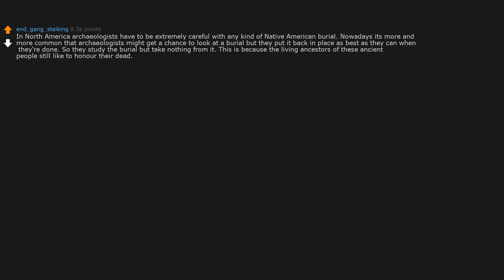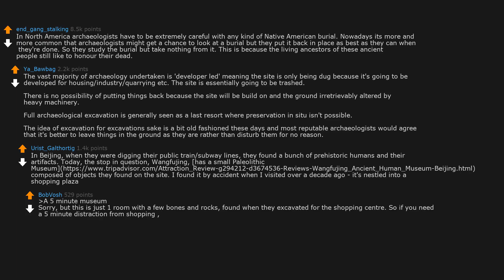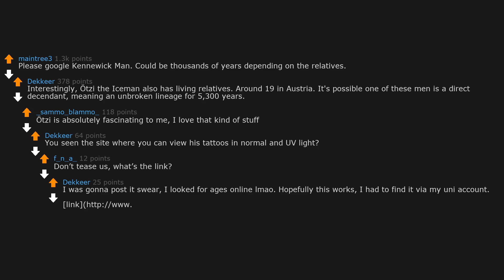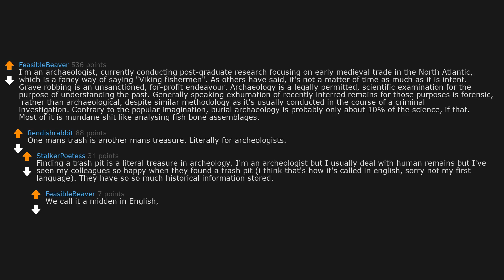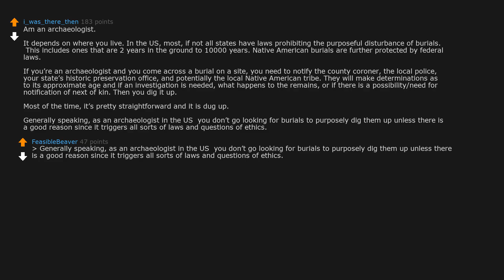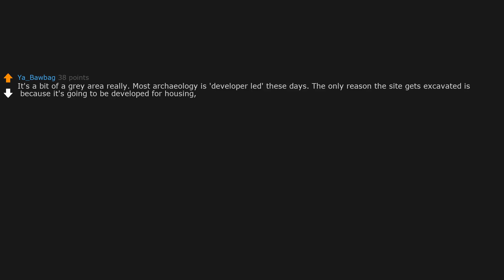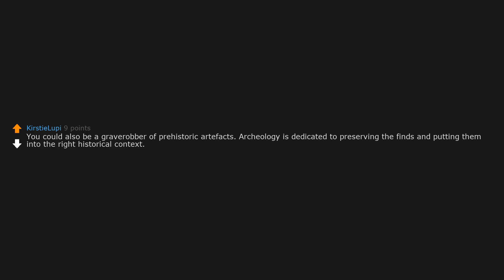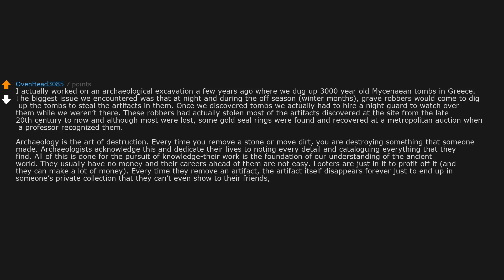How much time needs to pass before grave robbing turns into archaeology? (r/AskReddit)